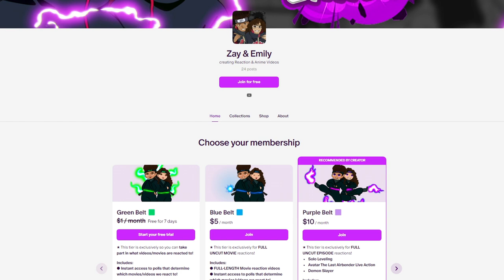SANJI JOINS THE CREW 👒😁 | ONE PIECE Episode 29 & 30 REACTION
Zay and Emily react to ONE PIECE Episodes 29 & 30! This will be Zay & Emily's FIRST TIME watching ONE PIECE! This video we finished the Baratie arc! We hope you enjoy our reaction and get ready for more reactions to come!

Intro: (0:00)
Episode 29: (0:27)
Episode 30: (10:46)
Outro: (21:57)